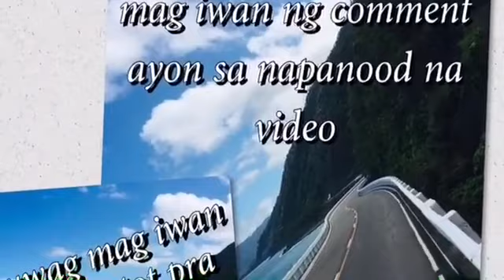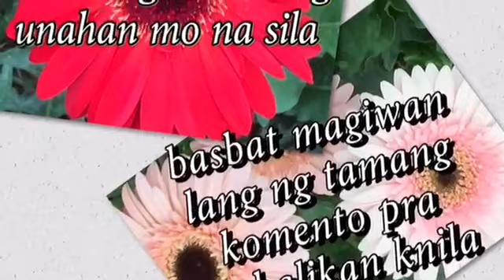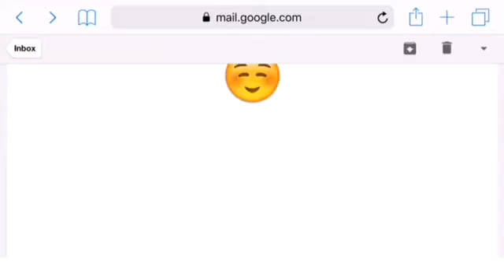One Thousand Banana in Just Two Weeks